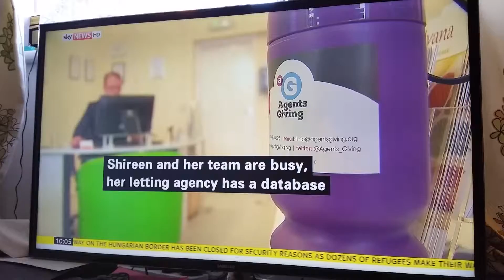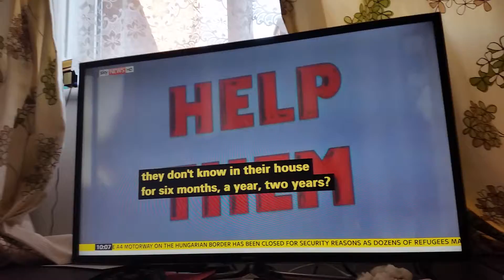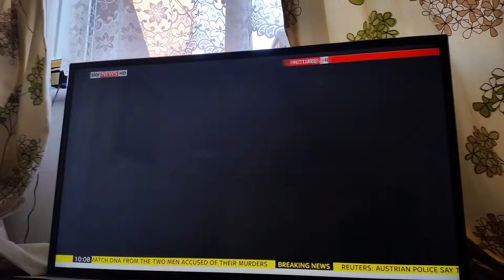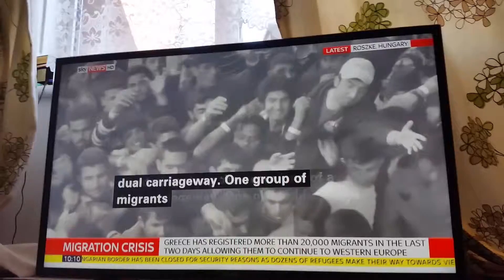العائلات البريطانية بدأت تقدم بيوتها للاجئين....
العائلات البريطانية بدأت تقدم بيوتها للاجئين السوريين والعراقيين وتتعهد للبلديات لمدة 6 أشهر وسنة. و5000 كل يوم يصلون إلى اليونان،  و100 لاجىء كل ساعة يصلون إلى ألمانيا.